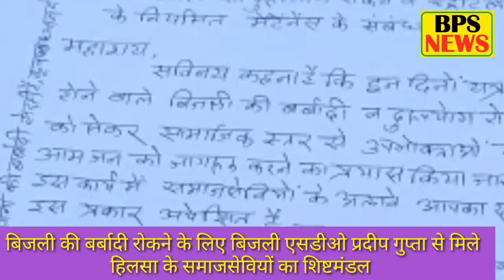बिजली की बर्बादी रोकने के लिए बिजली एसडीओ प्रदीप गुप्ता से मिले हिलसा के समाजसेवियों का शिष्टमंडल